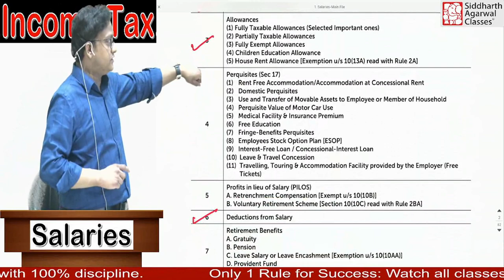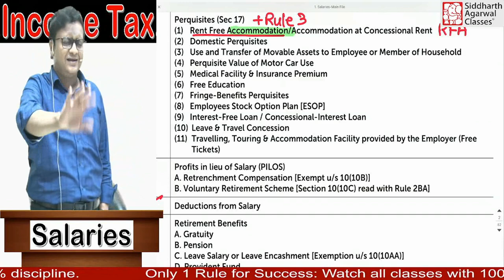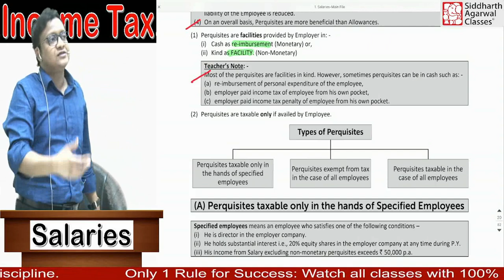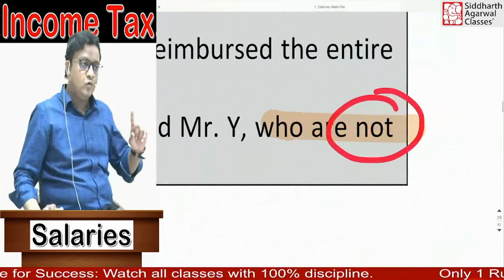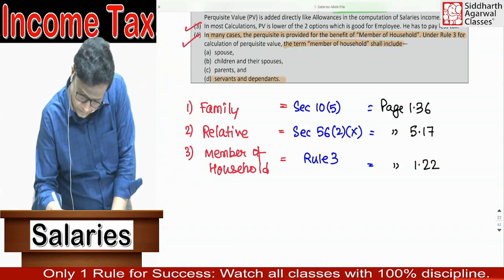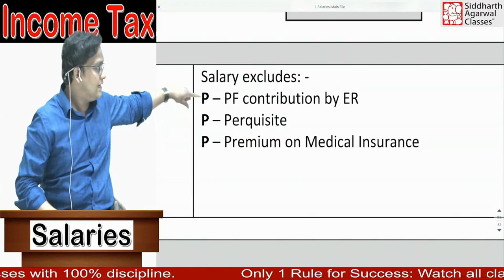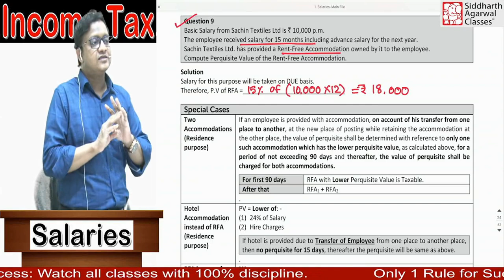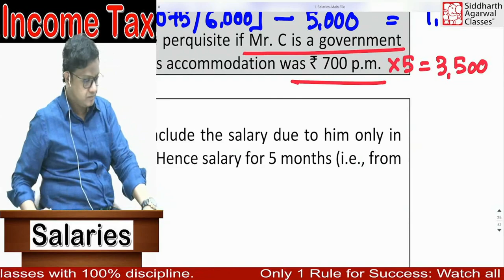Salaries 3rd Class | Perquisites | Income Tax | Siddharth Agarwal